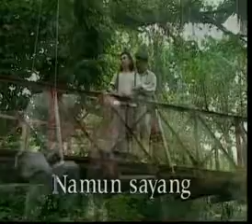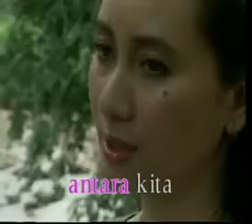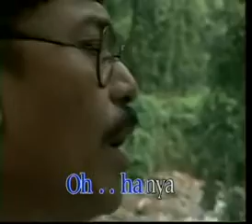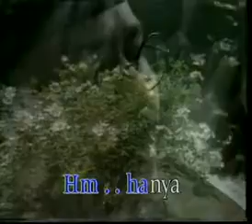Hatimu Hatiku Muchsin Alatas & Titiek Sandhora (Bunga Keabadian)